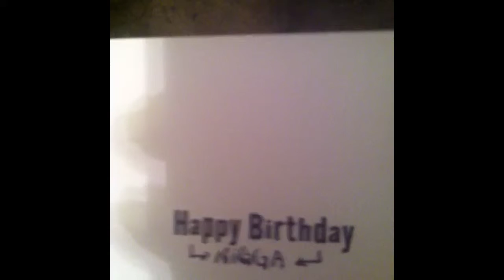How my little brother gives me a birthday card